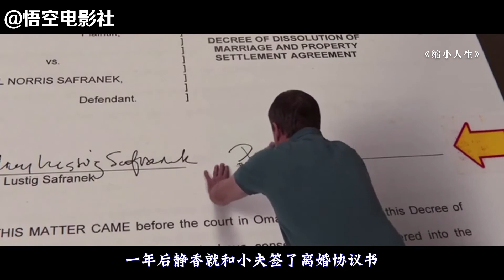白领夫妇决定要像百亿富豪一样生活，他就把自己变成5厘米小人，3分钟看完美国奇幻片《缩小人生》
一对普通收入的夫妻俩发现一种能让自己瞬间变身万亿富豪的方法，他们决定把自己缩小，这样日常消耗也就少多了。然而在缩身开始前的最后一秒，妻子退怯了，只有丈夫进行了缩身。由此带来的结果是，迷你小丈夫与妻子在很多方面开始出现不和谐，夫妻关系陷入紧张。